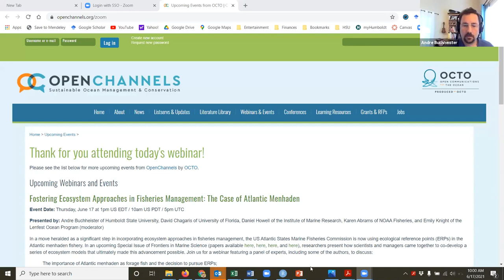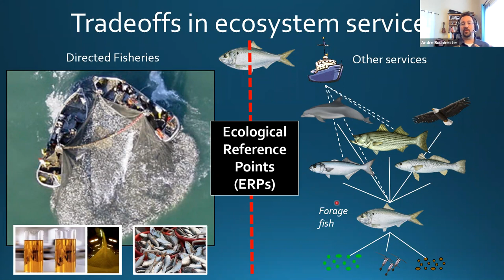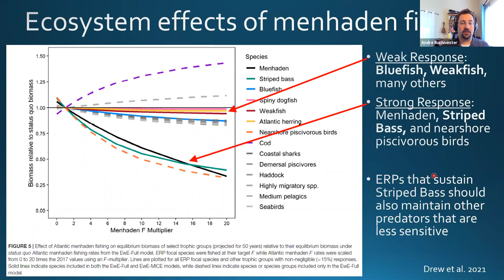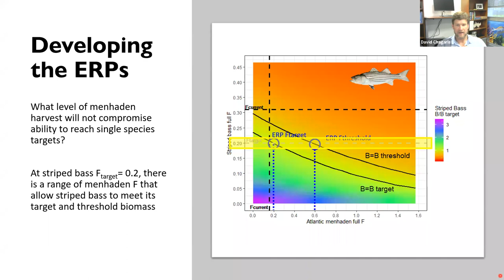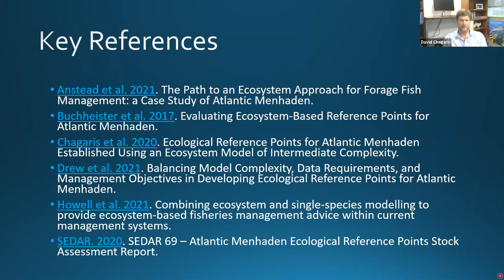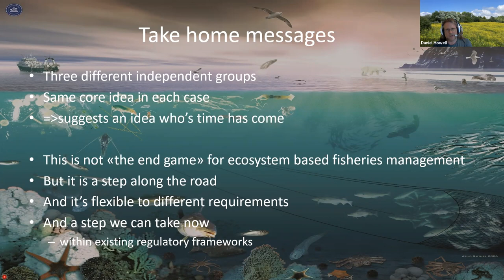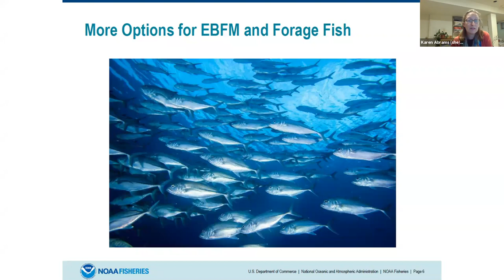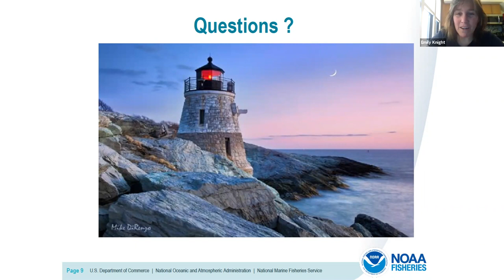Fostering Ecosystem Approaches in Fisheries Management: The Case of Atlantic Menhaden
This webinar originally aired on 17 June 2021.

Presented by: Andre Buchheister of Humboldt State University, David Chagaris of University of Florida, Daniel Howell of the Institute of Marine Research, Karen Abrams of NOAA Fisheries, and Emily Knight of the Lenfest Ocean Program (moderator)

In a move heralded as a significant step in incorporating ecosystem approaches in fisheries management, the US Atlantic States Marine Fisheries Commission is now using ecological reference points (ERPs) in the Atlantic menhaden fishery. In an upcoming Special Issue of Frontiers in Marine Science (papers available here, here, here, and here), researchers present how scientists and managers came together to co-develop a series of ecosystem models that ultimately made this advancement possible. Join us for a webinar featuring a panel of experts, including some of the authors, to discuss:

    The importance of Atlantic menhaden as forage fish and the decision to pursue ERPs;
    Insights on how to tailor complex ecosystem models to management needs; and
    Next steps in continuing to integrate ecosystem approaches into fisheries management.

The webinar will be moderated by the Lenfest Ocean Program which aims to continue supporting collaborative research projects such as this in the future.